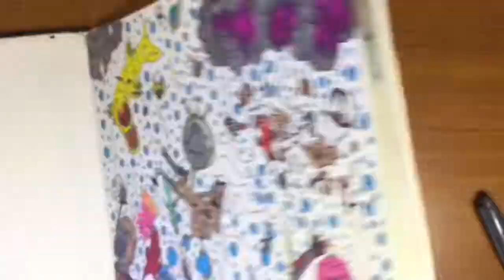[sam] SPACE PIRATES (pt. 3)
Coloring and story time